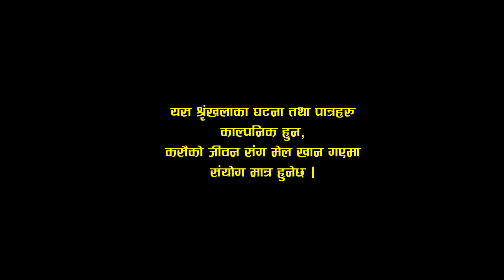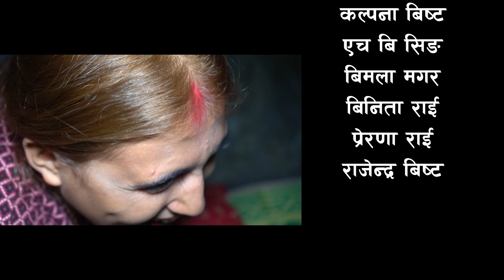कान्छो//KANCHO//Web Series// SEASON-2//EPISODE-13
Kanchho is a Nepali sad web Serial Broadcasting every friday on Kanchho official Youtube channel. The show (Kanchho) is produce by kanchho official.  Bakhaat bista is the writters/directs the Show. The  story is based on rural lifestyle and lower middle class people. The show stars
Bakhat bista
Kiran KC
Shristi tamang
Babit shtrstha
Sital Tamang
Prerana rai
Alon waiba as main character.

Artists: Bakhat Bista (Kanchho)
Shristi Tamang
Babit Shrestha(Gumane)
Sanju Limbu
Alon waiba
Prerana Rai
Birendra Shrestha
Sital Tamang
HB Sing
Koushila Karki
Anisha Magar

Creative Team (Bakhat Bista)
Cinematographer: Rupesh Rai
Editor: Rupesh Rai
Story/Screenplay/Dialogue/Direction: Bakhat Bista
Poster: Rupesh Rai
Light Management:
Sound Management:
Helper Manager:
Equipment Management: Kanchho official
Makeup:
Transportation:
Kitchen Management: Manju Rai
Title Song:
Music/Vocal: Jibihang Rai
Music Arrangement: Jibihang Rai
Recordist:
Mixing:
Studio:
VFX:
Logo: Rupesh Rai